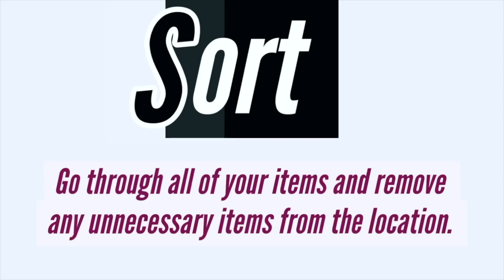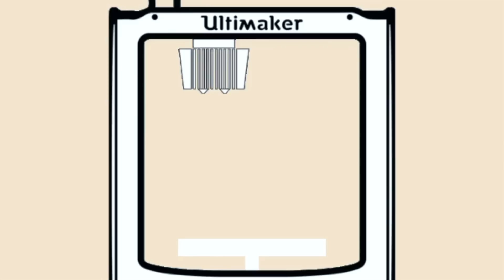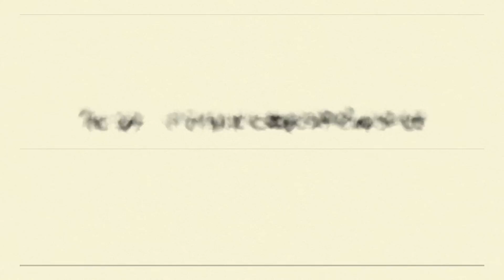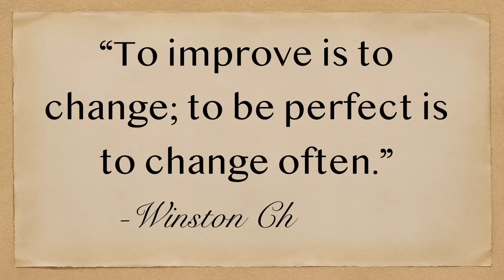💟 Marie Kondo Didn't Tell Us About These | My Frugal Minimal Journey 2019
These are some things I didn't learn from Marie Kondo and they are helping me in my journey to becoming more frugal and minimal.

*zen=good!  I misspoke!

🌿 Music Credits
1. My son!

🌿 About me:
I'm a full-time working mom of 1 trying to balance it all one day at a time. Follow me in my journey toward a better, fuller, simpler life.